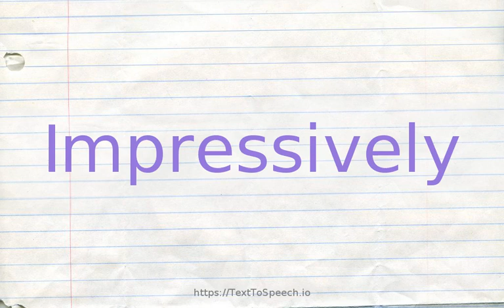How to pronounce impressively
Learn how to say Impressively in English correctly with TextToSpeech.io free pronunciation tutorials. American & British English pronunciation of male & female voices provided in videos. Check them out!

    Impressively definitions:
    (r): in an impressive manner; "the students progressed impressively fast"